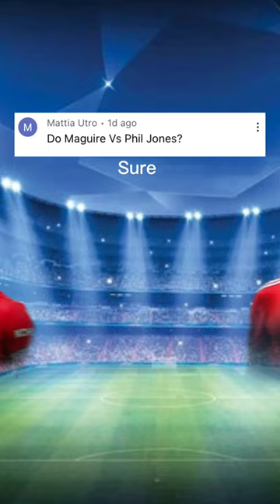Maguire vs Phil jones 🐐 / Let’s end this debate 🥶